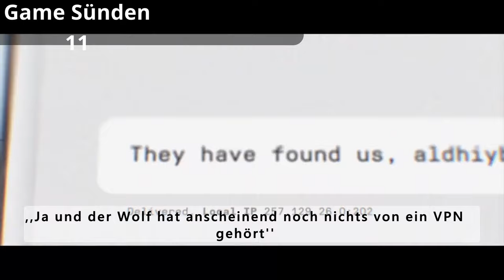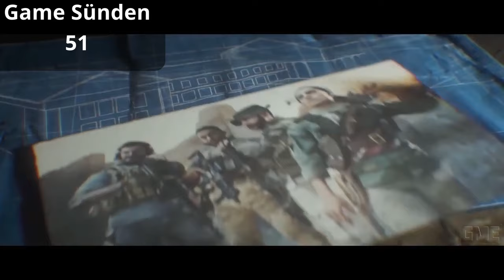Alles Falsch in Call of Duty® Modern Warfrare 1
ACHTUNG!
Dieses Video ist ein Sünden Video. Alles
was ihr hier sieht ist eine Kritik vom
Spiel. Ich möchte hier nicht das Spiel
Schlecht reden. Das Video wird
auch noch mit sehr viel Ironie und
Sarkasmus bestückt , ALSO NICHT ALLES ERNSTNEHMEN
Aber es gibt auch informative Sachen
In diesen Video ist Wochenlang sehr viel Aufwand
gekommen
Ich würde mich freuen wenn ihr ein Like da lässt:)

Deswegen war ich die Zwei Wochen inaktiv.
Call of Duty: Modern Warfare ist ein Ego-Shooter, der am 25. Oktober 2019 von Activision veröffentlicht wurde. Das Videospiel stellt den 16. Teil der Call-of-Duty-Reihe dar und ist für Windows sowie für die Spielekonsolen Xbox One und PlayStation 4 erschienen.
Rechtfertigung:  0:00 - 0:25
Sündenaufzählung: 0:25 - 24:44